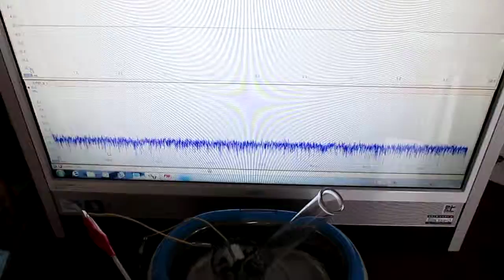超音波（表面検査の基礎実験 ultrasonic-labo）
ガラス表面を伝搬する超音波に関しての

　（（赤池 弘次 （Hirotugu Akaike）資料より））

Ultrasonic waves propagating through the surface